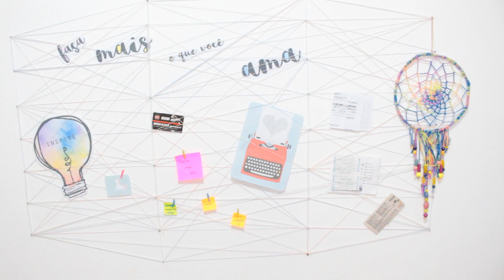MONTE SEU HOME OFFICE GASTANDO POUCO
DIY IDEIAS DE DECORAÇÃO PARA HOME OFFICE! Faça você mesmo s2

CEP: 24426970